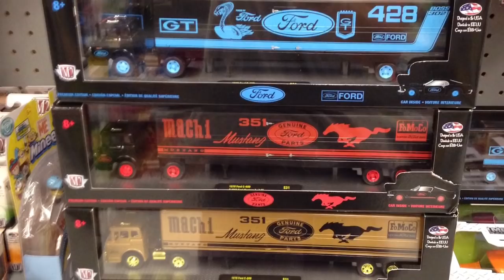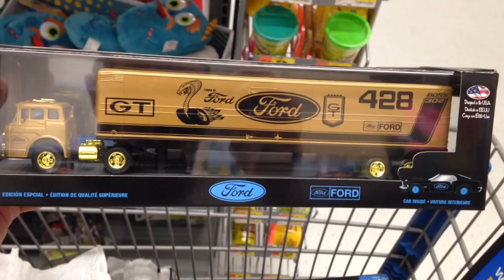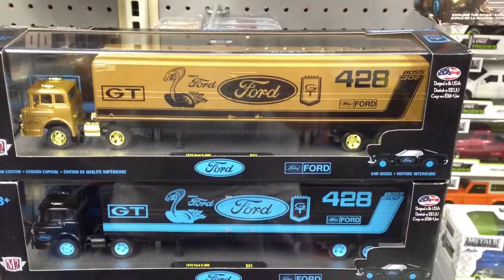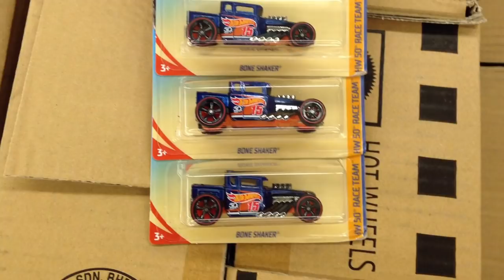3X Hot Wheels Ultimate Chase Bone Shaker + M2 Chase Haulers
Y que nos toca suerte 10 cajas de HW y M2 chase Haulers